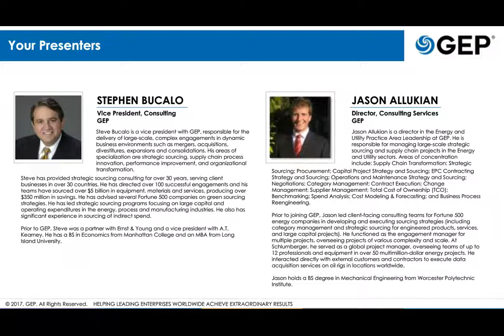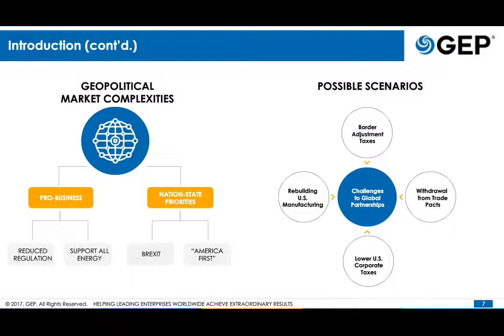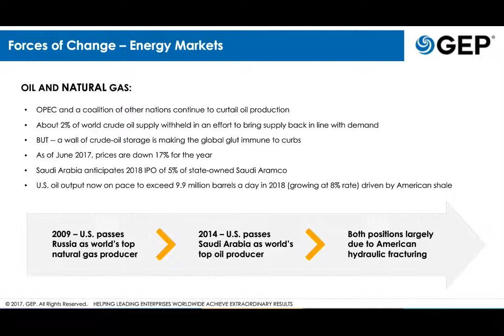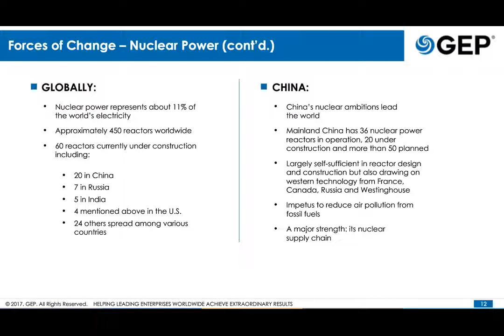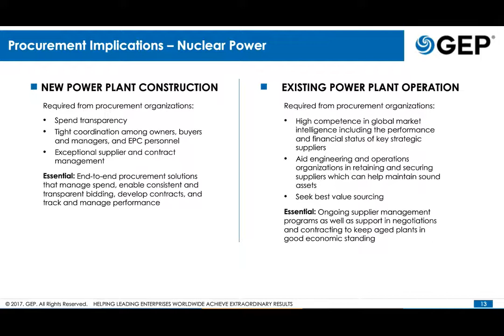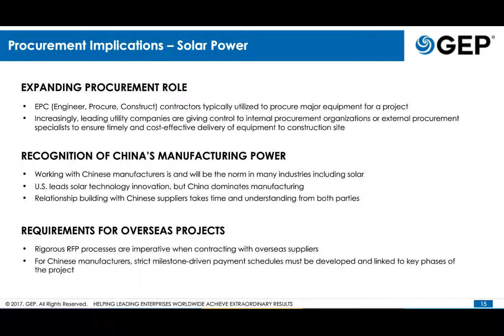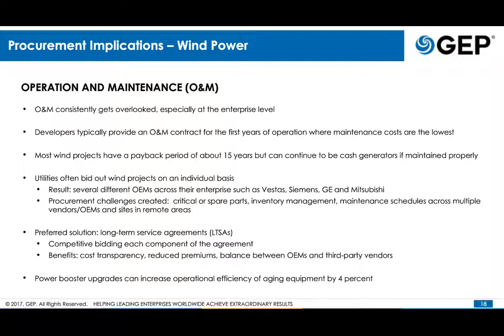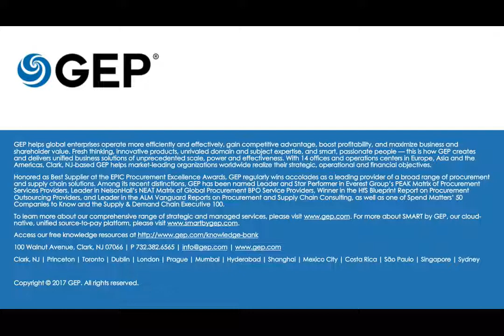Energy & Utilities – How Procurement Is Navigating the Forces of Change | GEP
The global Energy and Utilities (E&U) sector is absorbing various new and powerful market dynamics – nationalism, policy changes, fewer regulations and lower corporate taxes, to name a few. Historical market leaders are being edged aside by new challengers. These forces will shape and drive procurement strategies at E&U companies in the years to come.

What do they mean for your business? What are the implications for specific categories, such as oil, gas, nuclear, wind and solar? And what steps can you take to successfully navigate these changes?

In this webcast, GEP's top E&U specialists will evaluate the effect of these current and emerging market dynamics on sourcing and procurement in this sector. The experts will also share insights regarding solutions, strategies, programs and goals that will help procurement organizations better manage their assets and anticipate future challenges.

Energy and utilities impact us all – and every procurement pro, within or outside the E&U sector, will greatly benefit from this webcast.